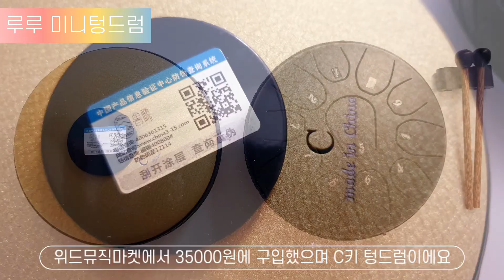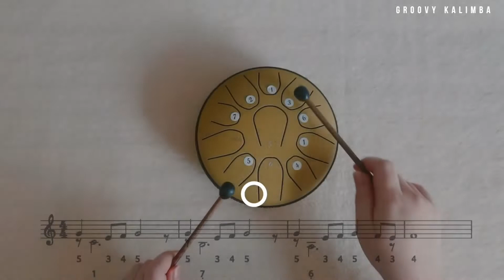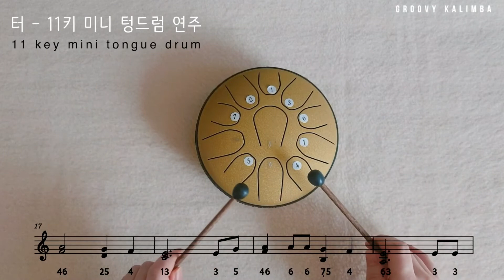루루 미니텅드럼 11키텅드럼 - 작고 가볍고 소리 얘쁜 미니텅드럼이에요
루루 미니텅드럼 리뷰입니다
🍔요 햄버거같이 생긴 미니 텅드럼은요

👉🏻무게 : 650 g
👉🏻구성 : 11키 미니텅드럼 (직경 16cm)
         미니텅드럼 전용 말렛, 핑거말렛,
         스티커, 전용 파우치, 말렛받침대
가 들어있습니다.

👉🏻보통 일반적인 텅드럼은 D키인데
제가 구입한 위드뮤직 마켓에서는
C키 텅드럼도 판매중이에요
일반 11키와 미니11키 모두 C키로 구입했습니다

👉🏻미니텅드럼은 일반텅드럼보다
 음이 한 옥타브 높으며
.5음(솔)부터 음이 시작됩니다.
.솔.라.시도 레미파솔라시도 까지 연주할 수 있어요

자세한 내용은  영상을 참조하세요🙂